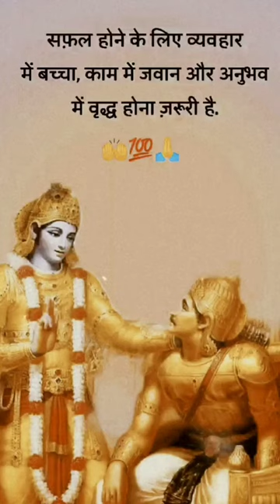ये जान लो बस चमत्कार | Motivational quotes in hindi | Krishna updesh | krishna status